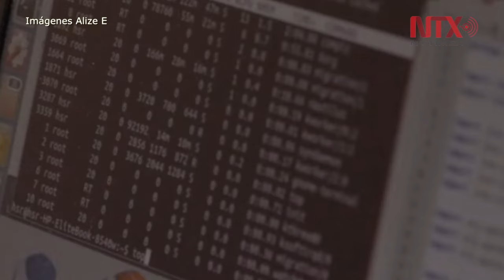ALIZ-E el robot amigable y solidario con niños diabéticos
El robot amigable que ayuda a niños a sobrellevar su diabetes, es uno de los proyectos que se exponen en el Séptimo Foro Europeo de Robótica